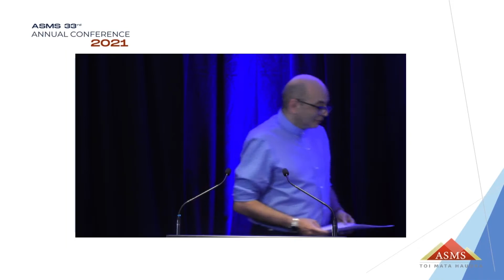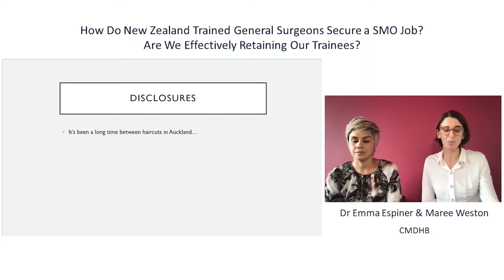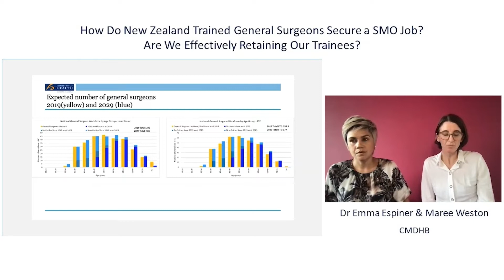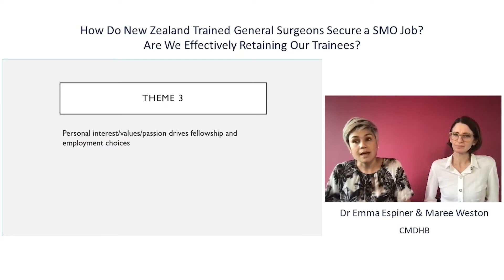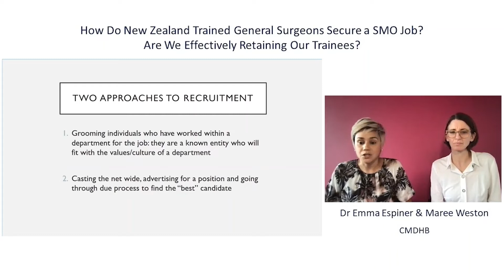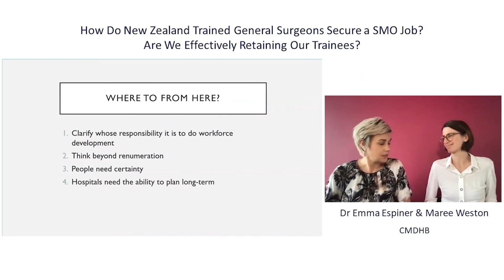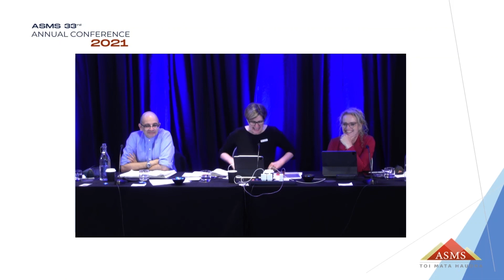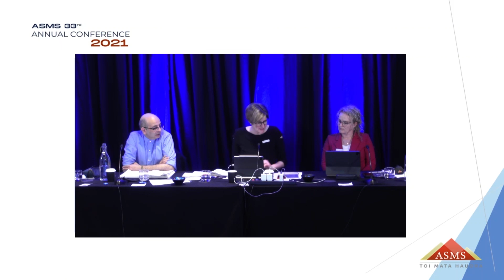ASMS Conference 2021 - "How do NZ trained general surgeons secure a SMO job?"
Dr Emma Espiner and Dr Maree Weston, from Counties Manukau DHB, discuss their research and pose the question, "Are we effectively retraining our trainees?".